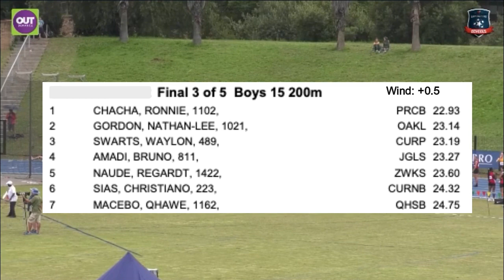Ronnie Chacha wins 200m Boys 15, Final 3 in 22.93s - CURRO Podium Schools Championships, Pilditch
RESULT Final 3 of 5 (w +0.5)

1 Ronnie CHACHA             22.93
2 Nathan-Lee GORDON     23.14
3 Waylon SWARTS             23.19
4 Bruno AMADI                  23.27
5 Regardt NAUDE              23.60
6 Christiano SIAS              24.32
7 Qhawe MACEBO            24.75